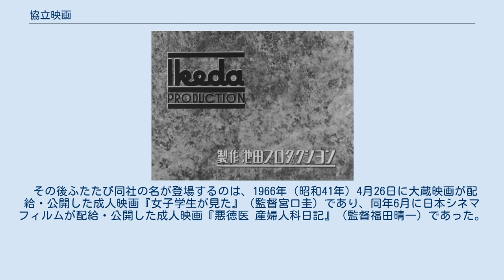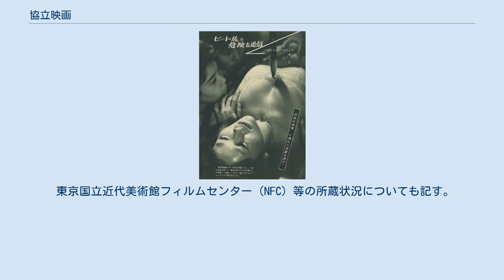協立映画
協立映画株式会社（きょうりつえいが）は、かつて存在した日本の映画製作・配給会社である。
1953年（昭和28年）に池田一夫が株式会社池田プロダクション（いけだプロダクション）として設立した。
1955年（昭和30年）には協立映画株式会社と改称した。
製作会社として純潔映画研究会（じゅんけつえいがけんきゅうかい）の呼称ももつ。
1970年（昭和45年）前後には活動を停止している。
のちに「ピンク映画第1号」と呼ばれる『肉体の市場』を製作したことで知られる。
 池田プロダクション時代のオープニングタイトル（1954年）。
 1953年（昭和28年）に池田一夫（1905年前後 - 1971年）が株式会社池田プロダクションとして設立した。
池田は、1920年代後半に早稲田大学を中途退学し、東亜キネマの雑誌『東亜映画』編集部を経て、松竹蒲田撮影所出身の重宗務が設立した東京発声映画製作所に入社、1938年（昭和13年）には所長秘書兼宣伝部長を務めた人物であり、1941年（昭和16年）12月の同社の東宝映画への吸収合併後は、東宝映画とのプロデューサー契約を経て松竹大船撮影所に移籍、企画掛長を務めた。
第二次世界大戦後の池田は、1950年（昭和25年）5月に篠勝三が設立した新映画に所属し、『湯の町情話』（監督伊賀山正徳、配給大映、1951年）や『あぶない年頃』（監督蛭川伊勢夫、配給東宝、1953年）等を製作した。
同年3月15日に発行された『キネマ旬報』3月下旬号（第59号）には、『座談會 獨立プロはこう考える』が掲載されたが、池田は、北星映画の稲村喜一、新星映画の嵯峨善兵、スタジオエイトプロダクションの平尾郁次、アカデミープロダクションの浅田健三、現代ぷろだくしょんの山村聰、松崎プロダクションの松崎啓次、映画史家の田中純一郎とともにこれに出席した。
 同年、「池田プロダクション第一回作品」として、新映画でも監督作品のある小田基義を監督に起用し、本郷秀雄・広瀬嘉子を主演に『若夫婦は朝寝坊』を製作、1954年（昭和29年）1月9日に公開された。
同作の配給は前年に池田が手がけた『あぶない年頃』を配給した東宝で、同時上映は瀧村和男が滝村プロダクションで製作した『第二の接吻』（監督清水宏・長谷部慶治）であった。
つづいて第二回作品として『若き血は燃えて』を製作、同作の監督には、日活多摩川撮影所（現在の角川大映撮影所）出身の木元健太（1915年 - 没年不詳）を監督に抜擢、新人監督の第一回作品として同年6月8日に公開された。
配給はひきつづき東宝であり、同時上映は本木荘二郎が製作した『次郎長三国志 第八部 海道一の暴れん坊』（監督マキノ雅弘）であった。
木元を引き続き起用して『初恋ワルツ』を製作、東宝が配給して1955年（昭和29年）1月15日に『浮雲』と同時上映で公開された。
同作以降、協立映画株式会社と改称した。
この時期は、60分前後のいわゆる「添え物映画」を製作する会社であった。
 東宝に作品を提供していた時期から1958年（昭和33年）までの3年間の活動については、不明である。
同年には、新東宝初代社長であった佐生正三郎が退任後に設立した日米映画が、初期の日本テレビ放送網、末期の新東宝と組み、中篇の劇映画を製作、テレビ放映後に劇場上映するというシリーズを開始した際、木元健太を監督に『強奪された拳銃』、ヴェテランの野村浩将を監督に『恐怖の罠』をそれぞれ日米映画に協力して製作、それぞれ同年8月17日、翌1959年（昭和34年）4月17日に公開された。
 1960年（昭和35年）になると、同社は「純潔映画研究会」を看板にかかげ、木元健太を監督に長篇映画『性と人間』、短篇記録映画『ヌード肉体祭り』を製作、新東宝が配給してそれぞれ同年4月16日、同年9月17日に公開された。
同年末、新東宝の社長であった大蔵貢が退陣したが、翌1961年（昭和36年）1月3日には「純潔映画研究会」製作による『続・性と人間』が公開された。
同作は医学的な解説を行う記録映画的要素と劇映画的要素が同居する作品で、前者の部分を木元健太が、後者の部分を富士映画の若手監督・小林悟（1930年 - 2001年）が演出した共同監督作であり、最末期の新東宝が成人映画として配給した。
同作については、池田が製作、木元・小林が監督にクレジットされた「純潔映画研究会」の作品であったが、富士映画の製作とする資料も存在する。
同時代資料であ...